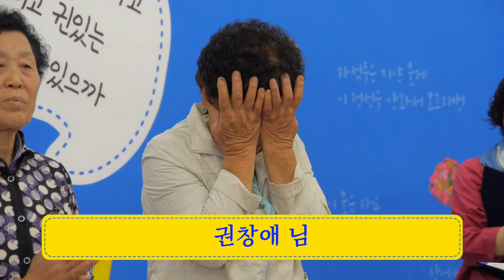'온동네 묘를 태워버렸당께' [아름다운 전라도말 자랑대회]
아름다운 전라도말 자랑대회-질로 존 상 (권창애님)